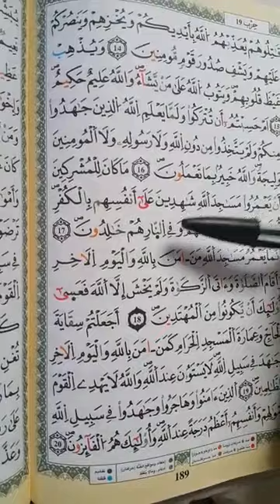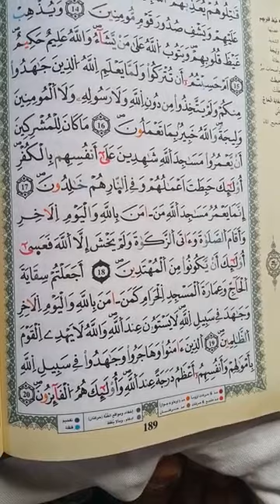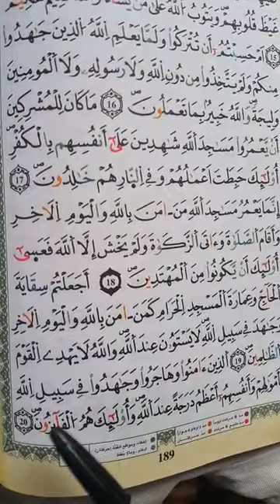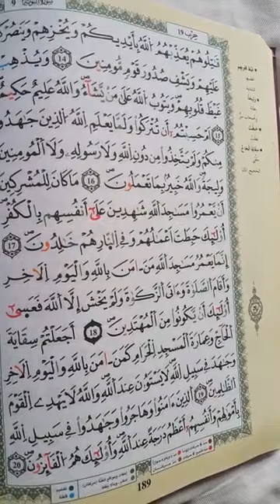شرح أحكام ورش من طريق الأزرق في دقائق درس 186 ج10